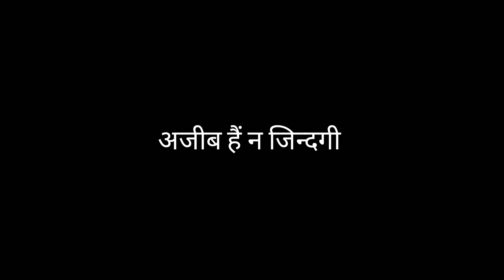Best Motivational Video | Shorts motivational video in Hindi by Mr. GM Motivation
Tags